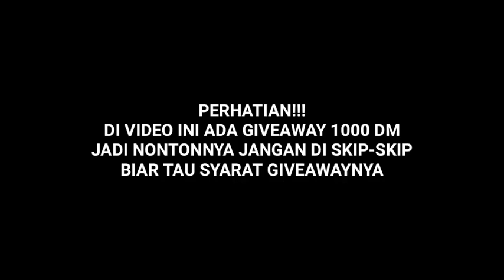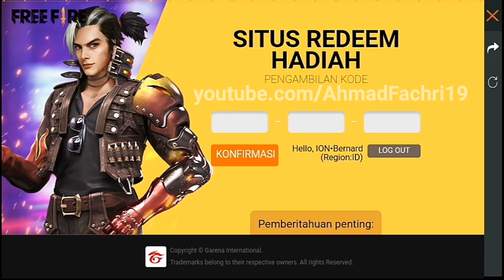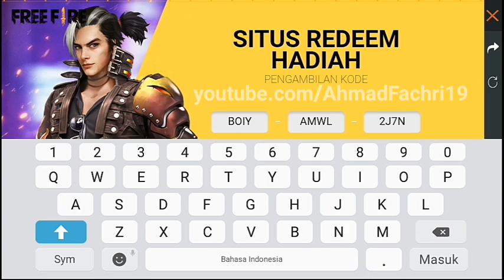KODE REDEEM TERBARU FREEFIRE BULAN APRIL!!! KLAIM HADIAHNYA SEKARANG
✔ divideo kali ini aku bakalan ngasi tau ke kalian yaitu : KODE REDEEM FREEFIRE APRIL

[ VIA DANA ]

kode redeem freefire terbaru 2020
kode redeem ff terbaru 2020
kode redeem terbaru hari ini
cara mendapatkan karakter alok
kode redeem free fire terbaru april 2020 kode redeem april 2020
Kode redeem crate senjata
Crate senjata freefire
Kode redeem auto sultan
dj alok gratis bulan april
mystery shop termurah april 2020
borong mystery shop terbaru
belanja mystery shop terbaru 2020 misteri shop ff april 2020
mystery shop freefire terbaru april 2020 misteri shop free fire termurah mysteryshop
kode redeem ff kode redeem terbaru kode redeem terbaru ff
kode redeem terbaru free fire
kode redeem terbaru yang belum terpakai kode redeem dapat karakter dj alok
cara mendapatkan karakter alok Bocoran kode redeem bulan maret 2020
Crate senjata gratis